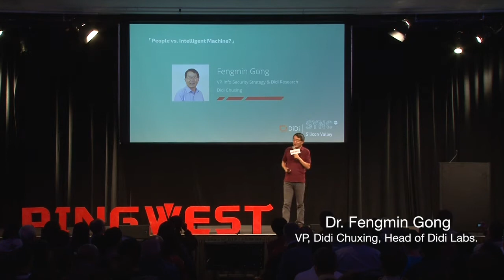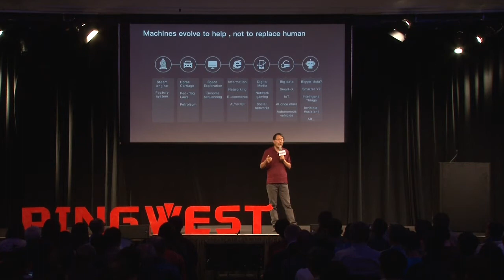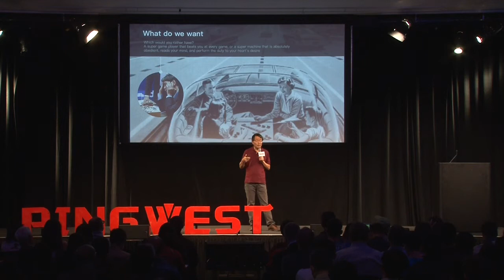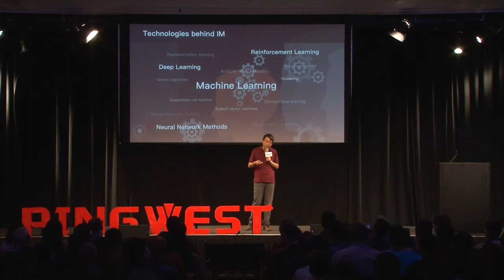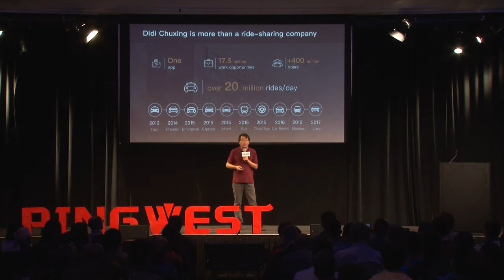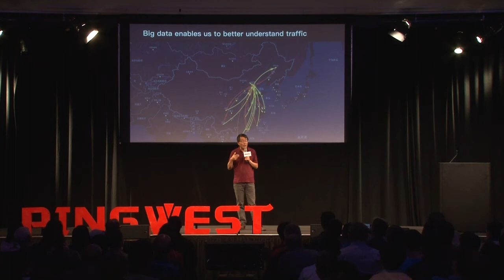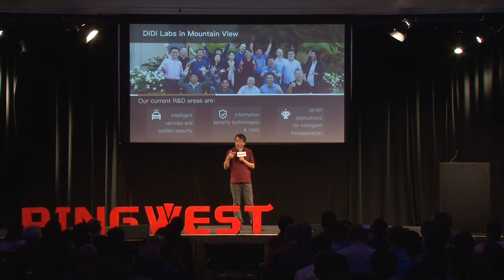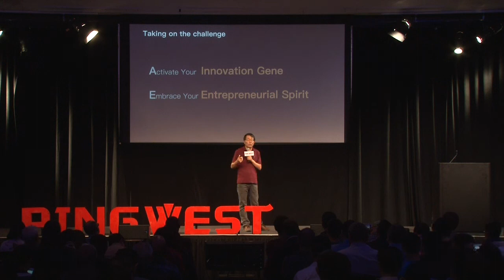Didi's InfoSec VP: People Vs. Machines in the Era of Smart Transportation - SYNC 2017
InfoSec VP and Silicon Valley Lab Director Dr. Fengmin Gong talks about Didi's vision on smart transportation in China.